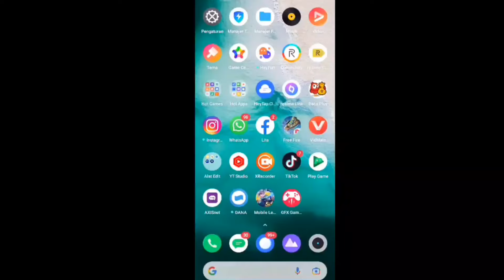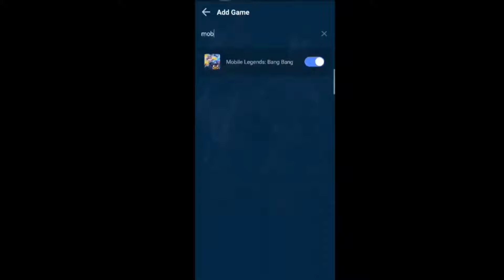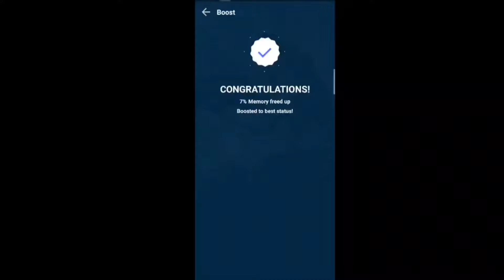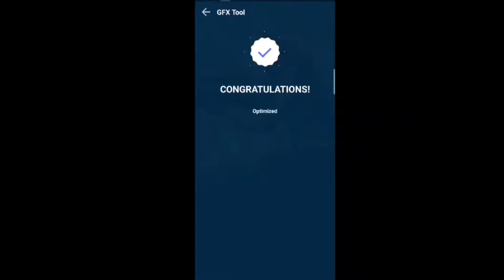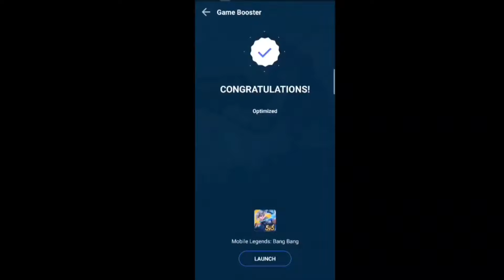ML LAG?? CARA MENGATASI LAG DAN PATAH-PATAH MOBILE LEGEND DI RAM 2GB - 3GB TERBARU 2022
Oke guys di vidio kali ini saya ingin ngasih tau ke kalian tutorial cara mengatasi lag dan patah-patah mobile legend di ram 2gb - 3gb terbaru 2022 simak vidionya sampai habis.

Pengaturan ml seperti pro player, pengaturan mobile
legends agar tidak lag, pengaturan mobile legends
terbaru 2021, setting pengaturan mobile legends agar
tidak patah patah, setting mobile legend untuk
pemula, setting pengaturan mobile legends setelah
update terbaru, pengaturan kontrol mobile legend,
cara agar tidak lag ketika bermain mobile legends,
update terbaru season 23, 2022Cara setting
pengaturan mobile legends terbaru, setting mobile
legend agar tidak lag, setting mobile legend jess no
limit, setting pengaturan mobile legends agar tidak
patah patah, setting mobile legend pro player, setting
mobile legend ram 3gb, cara setting pengaturan
mobile legends agar tidak lag, setting mobile legend
untuk pemula, setting pengaturan mobile legends
setelah update terbaru, cara mengatasi lag patah
patah setelah update terbaru mobile legends,
Seting pengaturan mobile legend seperti
Pro player terbaru 2021, setting ml pro player,
setting Pengaturan ml, setting Pengaturan ml seperti
pro playe, cara setting Pengaturan ml, settingan
mobile legends, pengaturan mobile legends,
pengaturan mobile legends pro player, pengaturan
mobile legends agar tidak lag,cara agar ml tidak lag dan patah patah